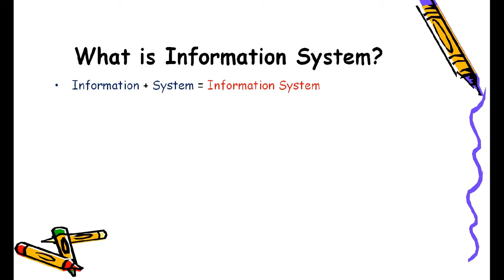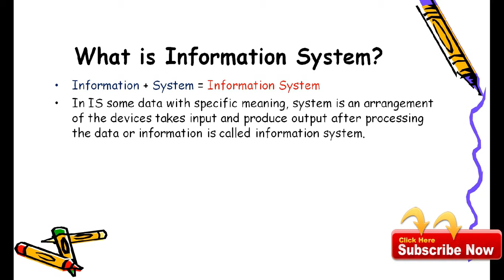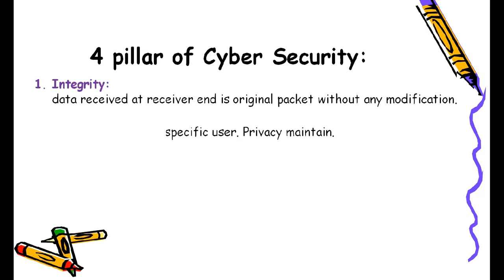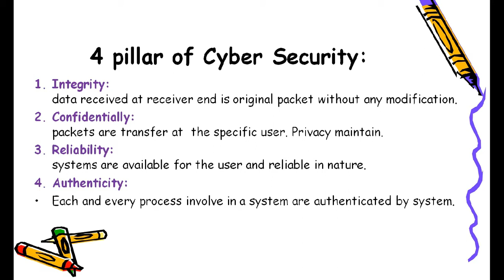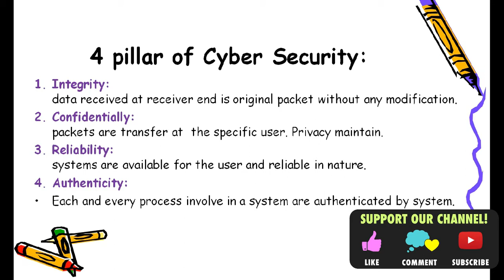What is Cyber Security? 4 Basic pillars of Cyber Security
Cyber Security Tutorial: What is Cyber Security?What is Information System? and 4 main basic pillars to maintain the security in a system.Cyber Security class notes.
topic include
What is CyberSecurity
What is Information System?
Four pillar of Cyber Security:
1- Integrity
2- Confidentially
3- Reliability ( Availability )
4- Authenticity

GOOD LUCK